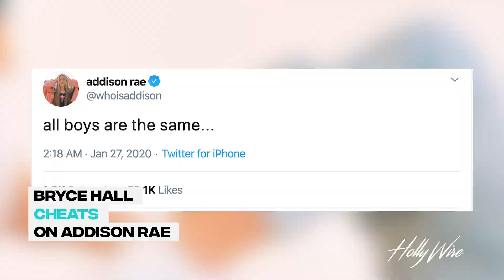Addison Rae's Cheating Ex Exposed?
EVERY PURCHASE WILL GO TOWARDS OUR CHARITY FOCUSED ON PRESERVING OUR BEACHES

Addison Rae and Bryce Hall are NO longer!! The alleged Tik Tok couple have apparently called it quits. BUT that is not all. Videos have gone VIRAL of Bryce with yet another Tik Tok star, Sydney Vezina. This has caused quite an uproar all over social media. Jana Rosenberg and Gabi Conti have ALL the tea on this Braddison breakup drama.